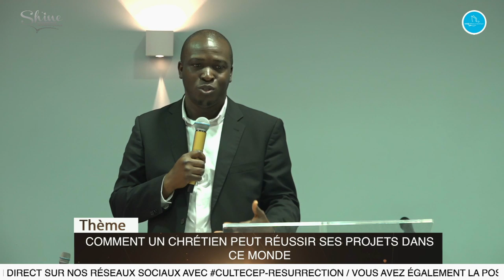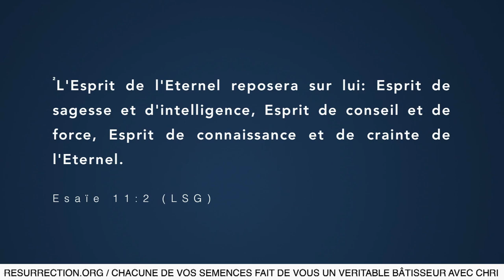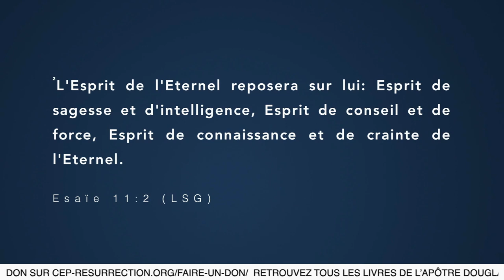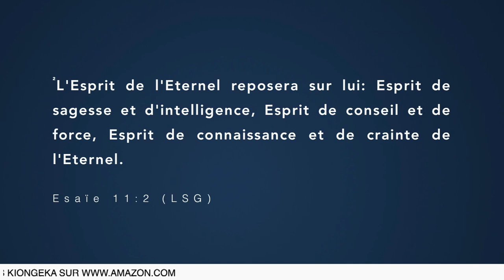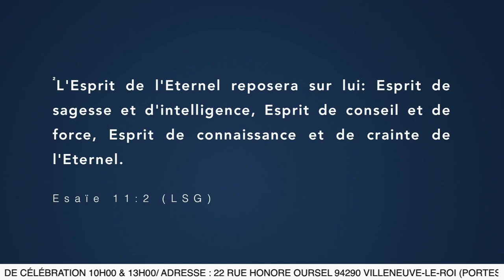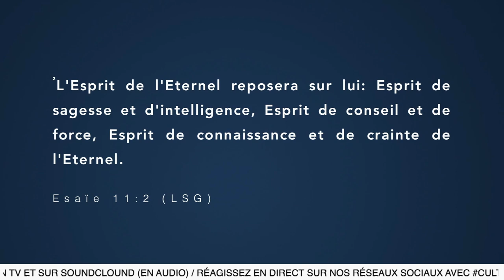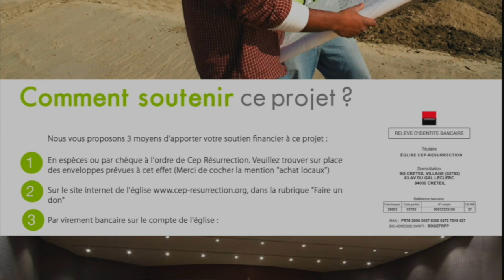Prophète Ruben NGUESSAN - Comment un chrétien peut réussir ses projets dans ce monde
Orateur :  Prophète Ruben NGUESSAN
Thème :  Comment un chrétien peut réussir ses projets dans ce monde
Versets :

22 rue Honoré Oursel, 94290 Villeneuve-le-Roi (Portes 22 & 19) FRANCE

Nos cultes hebdomadaires :
                    2ème  culte de célébration (13h00-15h00)
Mardi : culte d’enseignement (19h00-21h00)

Faites un don :

Rib

CEP-RESURRECTION
SOCIETE GENERALE

L'équipe Cep-Résurrection